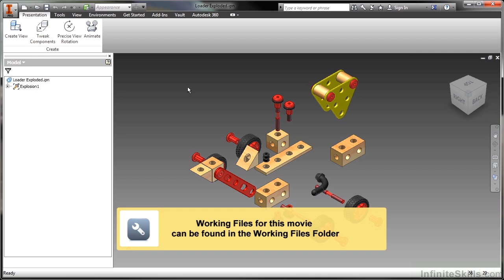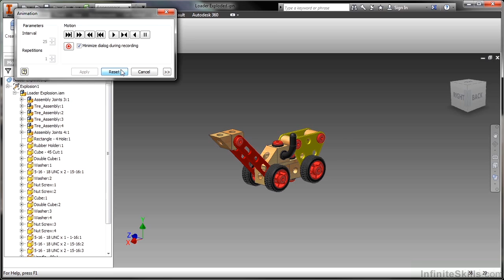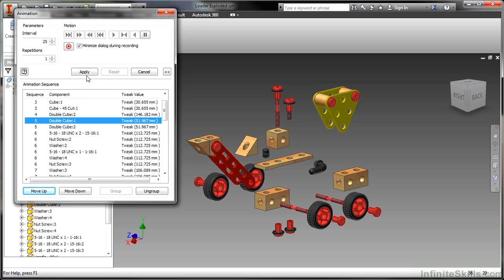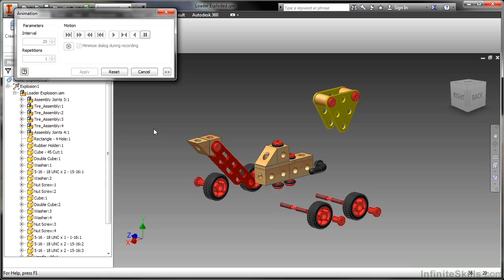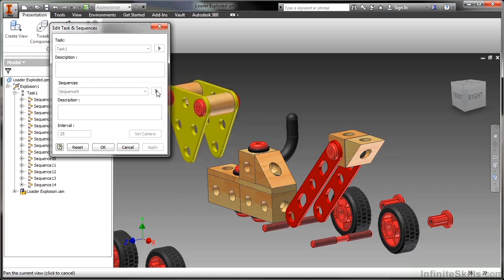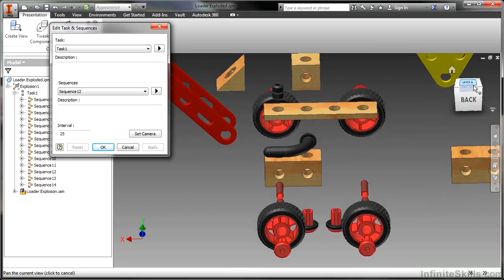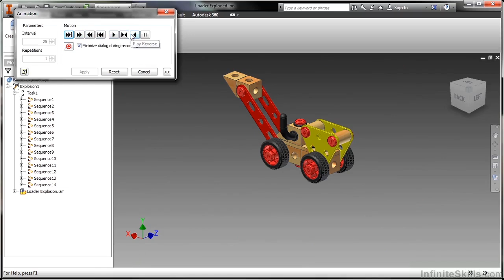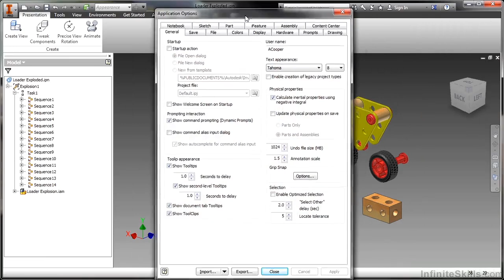Autodesk Inventor 2014 Tutorial | Animating Your Exploded View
Want all of our free Inventor videos?

More details on this Inventor training can be seen This clip is one example from the complete course. For more free Autodesk tutorials please visit our main website. YouTube